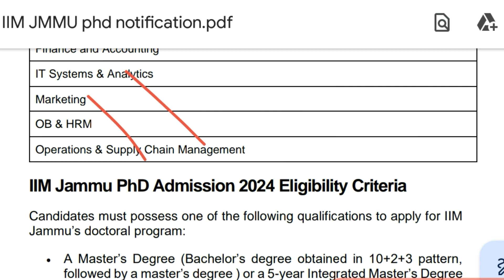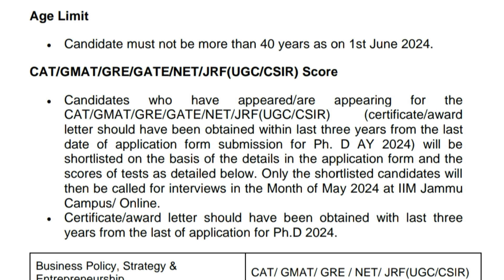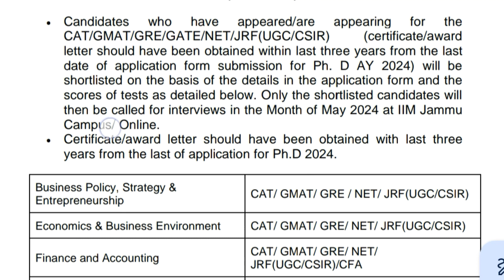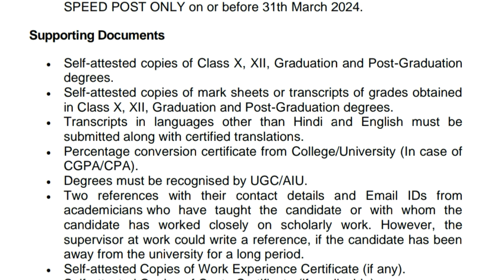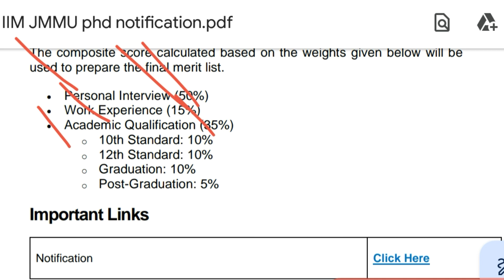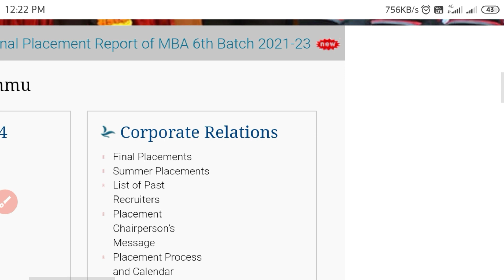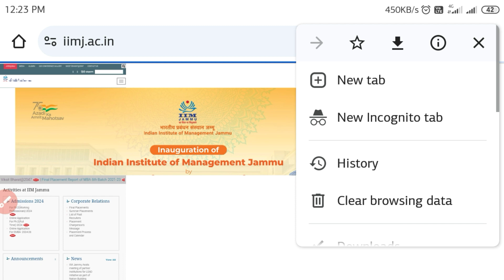PhD Admission Notification 2024 with Fellowship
Admission Notification
🔴  Previous  PhD Admissions Notification
Admission Notification